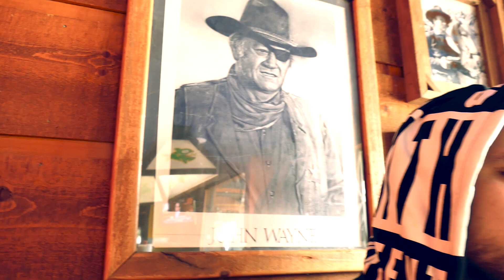YOUNG ILLY X DOIN MY THANG